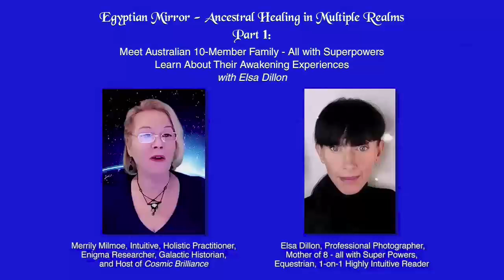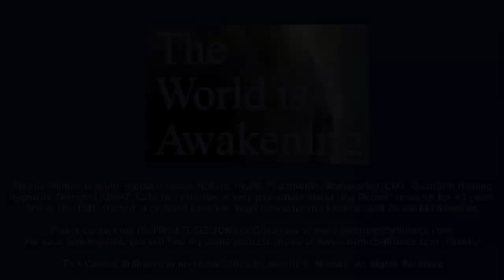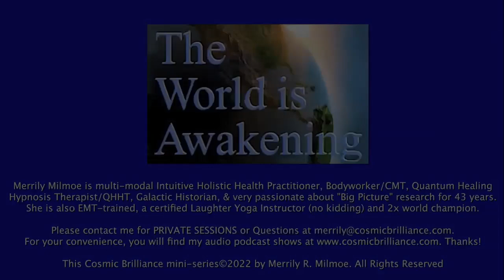Pt1 Meet Australian 10-Member Family-All with Superpowers & Awakening Experiences, with Elsa Dillon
Egyptian Mirror - Ancestral Healing in Multiple Realms
Part 1:   Meet Australian 10-Member Family-All with Superpowers & Learn About Their Awakening Experiences with Elsa Dillon
Video/Audio/Written 2023 © Cosmic Brilliance/Merrily Milmoe. Auto-generated Closed Captions (CC) in English, Spanish, French, German, Dutch & Arabic

Today is the first show of a copyrighted 8-part mini-series that doesn’t just reveal one Cosmically Brilliant person, but an entire family of 10 members that are ALL cosmically brilliant – titled:     Meet Australian 10-Member Family - All with ‘Super-Powers’/Abilities - Part 1

You are about to be introduced to a spiritually advanced gracious & wise being, Elsa Dillon, from Australia, who along with her equally advanced husband and 8 children, have all incarnated together for their 2nd incarnation on ‘Gaia’ (soul name for Earth). Their life in ancient Egypt as a soul family - you will indeed recognize - when their names are revealed in later shows. Why did the entire soul family agree to return here together?
Perhaps to help awaken and guide those of us that have the eyes to see, the ears to hear, the willingness mentally to expand, and the knowing heart to resonate to the truth of our Divine Being.

In this series, you will be given profound, gentle guidance by Elsa - offering pictures, concepts and practical steps for you and your family's increased joy and health. If they can do it and have all 10 family members fully awake, you now know it is possible for you and your family. Elsa inspires you & yours to loosen the programming of your mind and conditioning. Instead of trying to figure it out with your mind, ‘grok’ it with your soul.  For those that set the intent and learn that reality is “frequencies”, you can seize your opportunity at this pivotal moment in history and choose to Ascend by keeping your thoughts, actions, words, and body vibrating at a higher frequency.
Elsa and her family are dedicated to assisting Gaia’s 5th Density Ascension and to help navigate us through this time of Truth Disclosure & Ascension into Galactic and Universal Humans...thus co-creating the more evolved world we hold in our expanded vision & dreams.

Topics:
• Elsa’s youth, her dragon friend, near-death experiences, and creative doer
• Richard’s youth, intelligence, strength & integrity & he always Starts the New
• Both professional photographers for the ‘rich & famous’
• Meditating in the sun & special qualities of the sun
• Pay attention to the bedroom
• What assists relationships energetically
• Entire family operates - freed from the programmed concept of time
• How the above understanding enables rapid healing of anything and any era
• There is no randomness - there is a Plan
• Memory of Elsa’s spacecraft – Returned a different person = gone for ten years
• Elsa’s hypnosis session with Mary Rodwell
• Elsa returned in 2017 with downloads as a “wake up” conduit for Richard and 8 children’s soul abilities to come online over 5 years
• Describes the order of things & Beings they saw as they were in Metaphysical Training
• Metaphysical Home Schooling
• Importance of being in communication with your Oversoul (above Higher Self)
• Elsa shares her mission: All is Possible …
• Fear & hesitation caused Elsa’s gum disease until ...
• Most illnesses have a metaphysical cause
• What happened to Elsa when she spoke her truth publicly?
• How being of Higher Frequencies protects you
• ‘They’ & ‘U’ are old matrix programs that are just echoing
•  600 Galactic Beings have visited the Dillon Family
• Children begin to draw and communicate with all beings, all animals, nature...
• Understanding & Experiencing Energy Frequencies
• Galactic intelligence is not IQ – it is ...
• Elsa explains the steps to decode frequencies & choose frequencies with Free Will
• Frequencies have no emotions, good or bad - learning neutrality to eliminate pain
• Necessary to do shadow work to perceive more frequencies
• Lack of integrating frequencies creates overwhelm and irritation
• Elsa teaches how to build these skills by balance with emotions
• How to live seamlessly doing 3D work on ranch with all abilities
• Grounding and simple tools
• How they moved through “unavoidable car accidents” without being touched
• Collecting moments leads to expansion
• Oversoul communication - how Richard’s oversoul called them all to incarnate again
• GiGi received an Oversoul message through blue light orb
• All children know their Oversoul age, healing their purpose, etc…
• How to connect to your Oversoul-Important!
 More specifics on how to do this in Part 4

DXJ5JG5R3R40530C